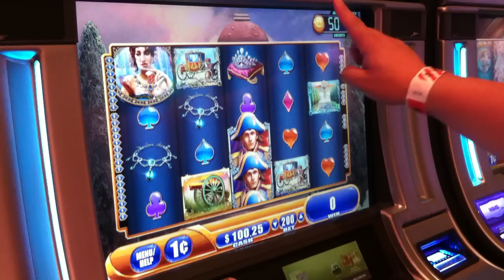Slot Machine Bonus Pinball Multiplier